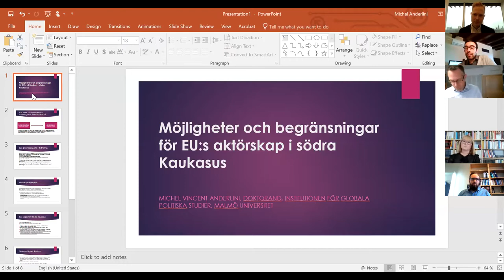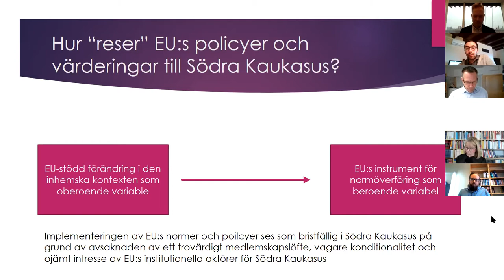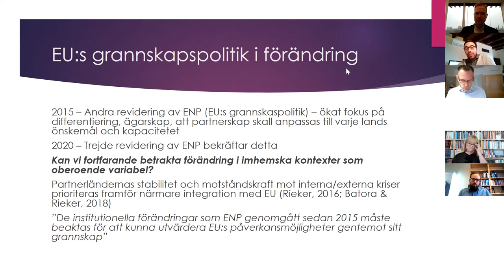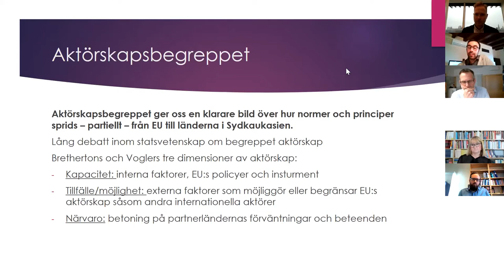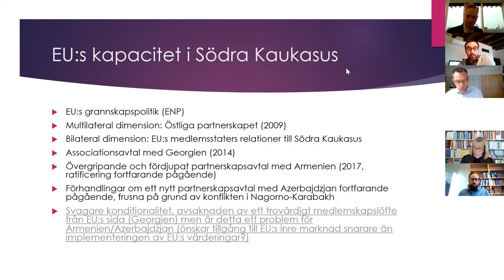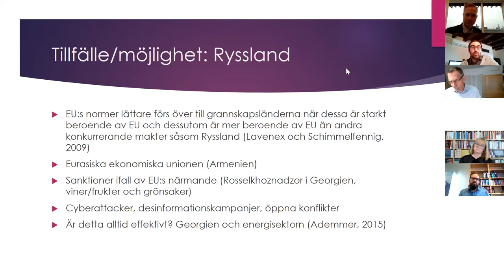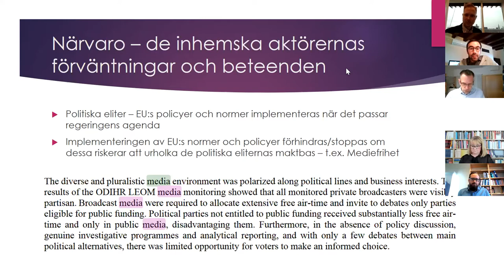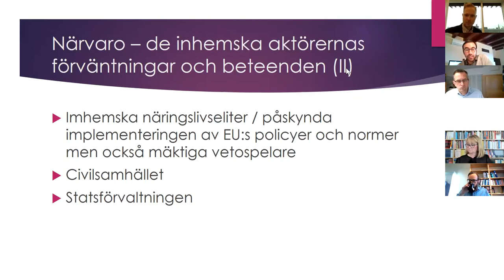Sikkerhetspolitikk i Sør-Kaukasus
Hvordan navigerer landene i Sør-Kaukasus mellom sine stormaktsnaboer? Hvilke muligheter og begrensninger har EU for å øve innflytelse i regionen? Og hvilke interesser har Russland?

Forskningsplattformen Russia and the Caucasus Regional Research (RUCARR) ved Malmø Universitet, tidsskriftet Nordisk Østforum og NUPI inviterer til dette webinaret om sikkerhetspolitikk i Sør-Kaukasus.

Sør-Kaukasus regnes ofte som en potensiell kruttønne. Regionen inkluderer tre stater (Armenia, Aserbajdsjan og Georgia), men også tre ikke-anerkjente utbryterstater (Abkhasia, Nagorno-Karabakh og Sør-Ossetia). Blant eksterne aktører spiller Russland og EU, samt Tyrkia, en viktig rolle, illustrert av kampene de siste ukene i og rundt Nagorno-Karabakh.

Dette regionale sikkerhetskomplekset er tema for seminaret. Paneldeltakere fra FOI, Malmø universitet og Uppsala universitet vil dele sin kunnskap om Kremls interesser i Kaukasus, EUs potensial for innflytelse og den vanskelige geopolitiske balansegangen som lokale aktører står ovenfor. Seminaret vil foregå på svensk.

Seminaret er støttet av Tidsskriftforeningen / Fritt Ord og er basert på en temaseksjon publisert i tidsskriftet Nordisk Østforum i september i år.

Program:

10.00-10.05: Moderator, gjesteredaktør Christofer Berglund, RUCARR, ønsker velkommen
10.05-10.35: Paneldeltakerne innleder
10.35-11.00: Diskusjon og spørsmål fra publikum
Paneldeltakere:

Jakob Hedenskog jobber ved enheten for sikkerhetspolitikk, Totalförsvarets forskningsinstitut (FOI). Han fokuserer seg på russisk utenrikspolitikk og landene i Russlands nærområde.
Michel Anderlini er doktorgradsstudent ved Institutionen för globala politiska studier, Malmö Universitet. Hans avhandling handler om forholdet mellom EU og Georgia.
Per Ekman er doktorgradsstudent ved Statsvetenskapliga institutionen, Uppsala Universitet. Hans avhandling fokuserer på Ukrainas og Georgias utenrikspolitiske strategier.
Li Bennich-Björkman er Johan Skytte professor i statsvitenskap, Uppsala Universitet. Hun leder for tiden et forskningsrådsfinansiert prosjekt om sikkerhetspolitiske oppfatninger i Sør-Kaukasus.